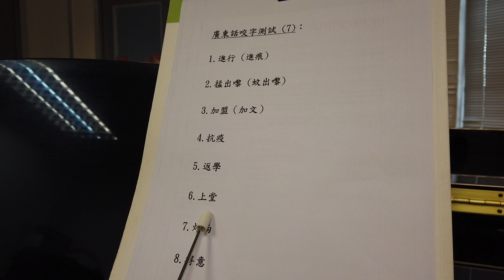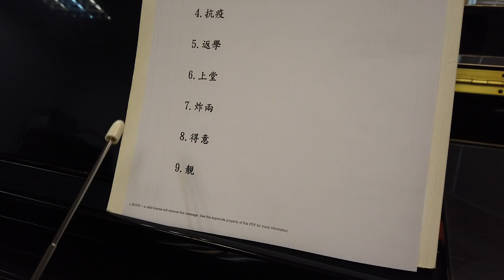廣東話咬字測試 (7)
「細心聆聽」對學習音樂非常重要，如果日常生活中能細心留意廣東話的咬字吐音，對於留意音樂中的細節都會非常有幫助。
HKPPEA Student: William Li 李永清

1.進行 (進痕)

2.掹出嚟 (蚊出嚟)

3.加盟（加文）

4.抗疫

5.返學

6.上堂

7.炸兩

8.得意

9.靚